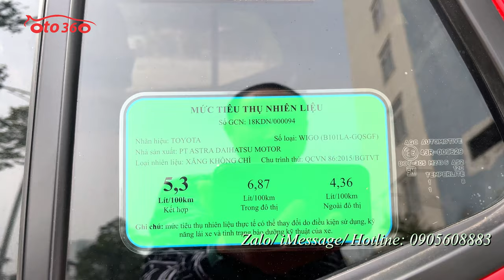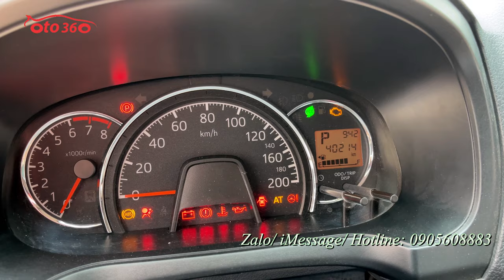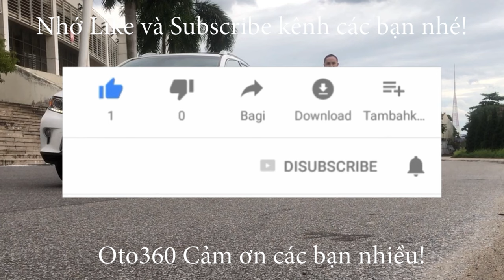Bán xe Toyota Wigo 1.2 G quay trực tiếp tại nhà chủ xe luôn, để thấy xe nguyên bản từ đồng hồ ko tua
Bán xe Toyota Wigo 1.2 G số tự động, sản xuất năm 2019. Nhập khẩu, sản xuất tại Indonesia, đăng ký tên tư nhân, biển Hà Nội, 1 chủ từ mới. Chạy đúng 4 vạn km. (cam kết odo chuẩn không tua), full lịch sử bảo dưỡng tại hãng, vừa bảo dưỡng ở mức 4 vạn tại hãng.
Xe được trang bị động cơ xăng 1.2 lít, hộp số tự động, nội thất da, lazang đúc, vô lăng tích hợp các phím điều khiển, gương chiếu hậu gập điện, tích hợp xi nhan trên gương, đèn bi xenon, màn hình, camera lùi, cảm biến lùi, hệ thống an toàn túi khí, phanh ABS...